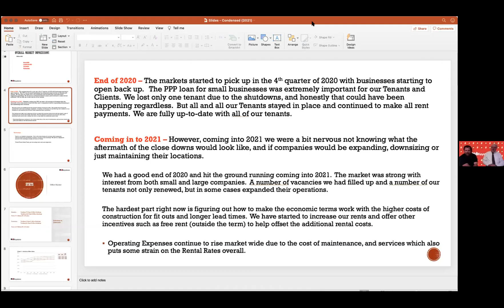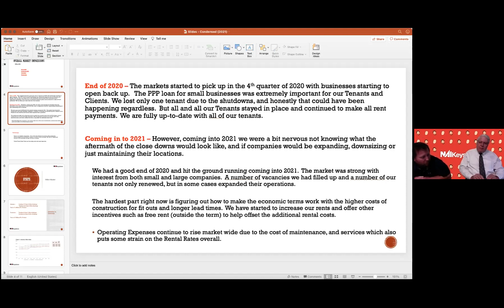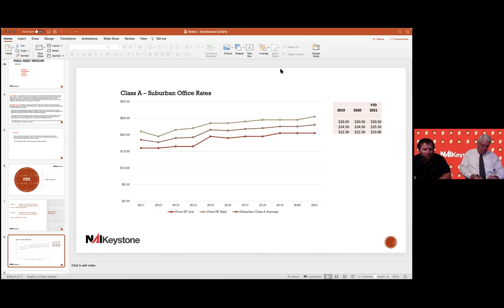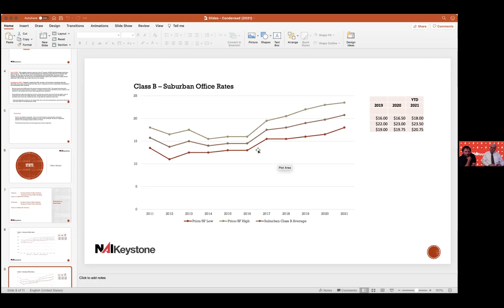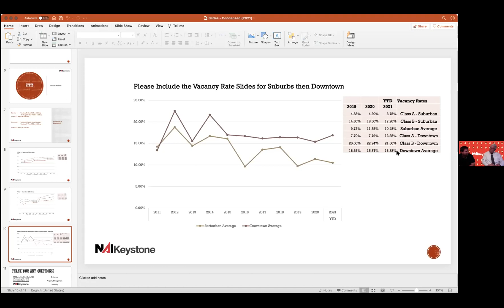NAI Keystone's Commercial Real Estate Market Update July 2021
Get the latest on the commercial real estate industry with NAI Keystone's Quarter 2 update with Steve Willems and Bryan Cole.